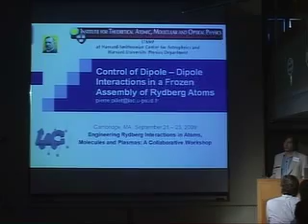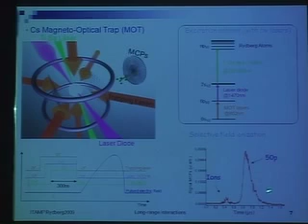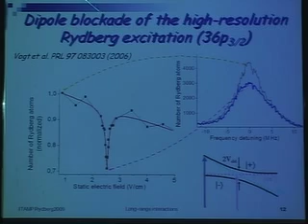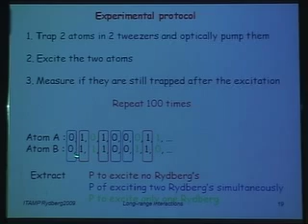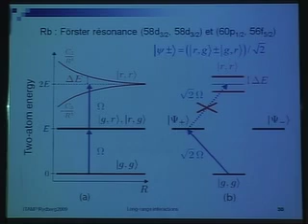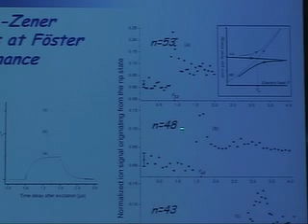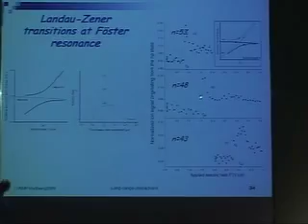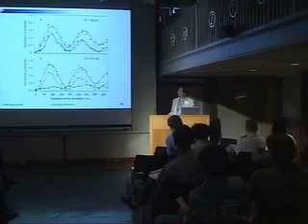Control of Dipole-Dipole Interactions in a Frozen Assembly of Rydberg Atoms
Pierre Pillet, Laboraroire Aimé Cotton, CNRS, during the workshop, "Engineering Rydberg Interactions in Atoms, Molecules and Plasmas", held September 21-23, 2009, in Cambridge Massachusetts. This workshop was sponsored in collaboration with a partnership program between Max-Planck Institut fur Physik Komplexer Systeme-Dresden (MPIPKS) and The Institute for Theoretical, Atomic and Molecular and Optical Physics (ITAMP).

Organized by Matthias Weidemüller, Georg Raithel, and Hossein Sadeghpour

© Harvard University and Pierre Pillet. The text and images on ITAMP's YouTube channel are intended for public access and educational use. This material is owned or held by the President and Fellows of Harvard College. It is being provided solely for the purpose of teaching or individual research or enrichment. Any other use, including commercial reuse, mounting on other systems, or other forms of redistribution requires permission.